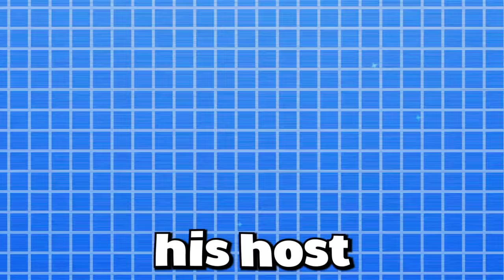We Made New Paradox Pokemon for a Battle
Paradox Pokemon, Fusions, these are some of the best Pokemon concepts ever introduced and today, we are doing a first in Pokemon Scarlet and Violet. @ColpaPlays  and I take turns choosing our own random starters to turn into new Paradox and Fusion Pokemon and then we battle!

Special Thanks to XLuma aka The Goat